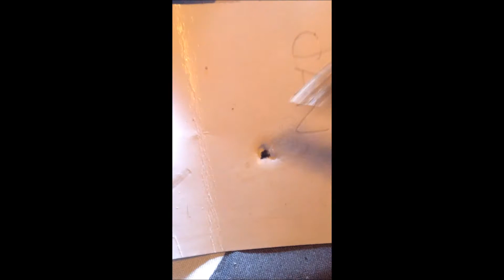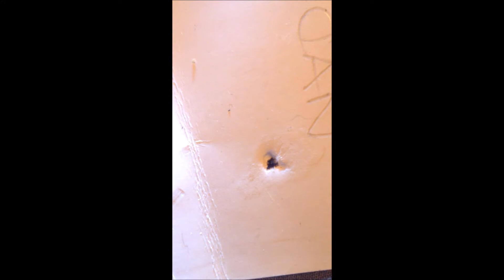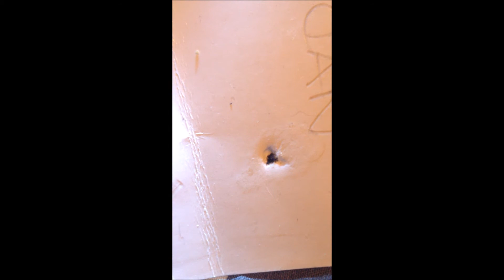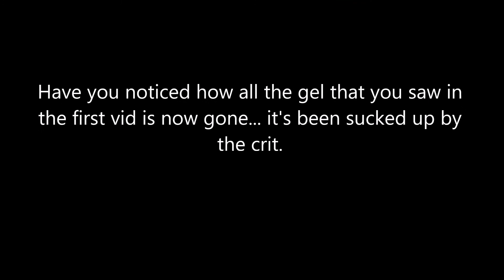Morgellons and Slime Mold Floor Tile Critter 2